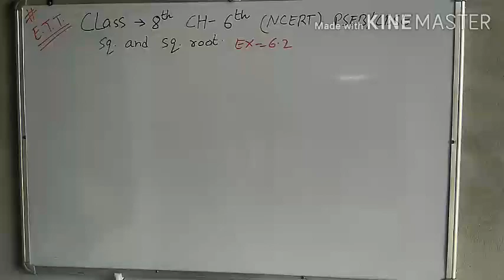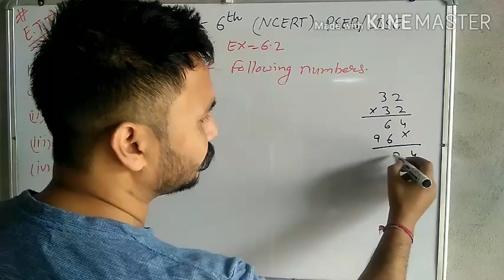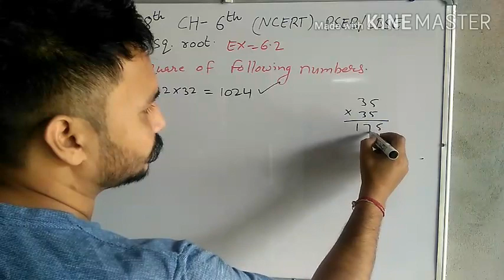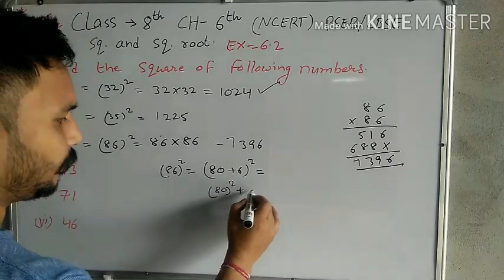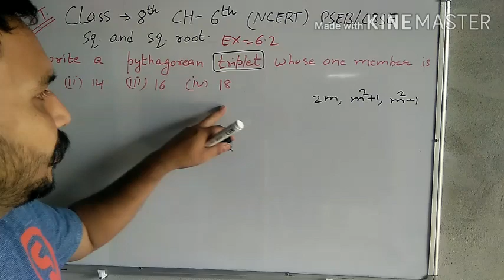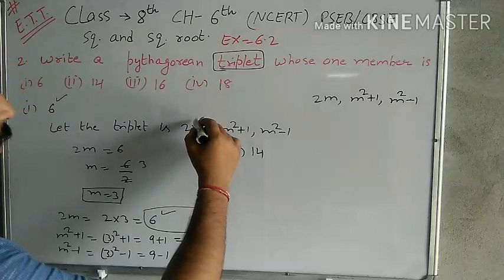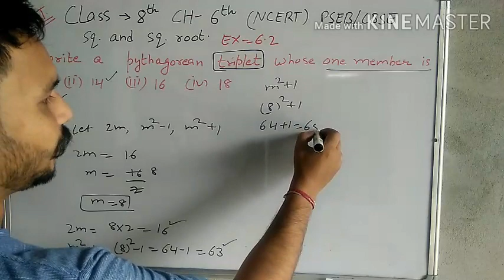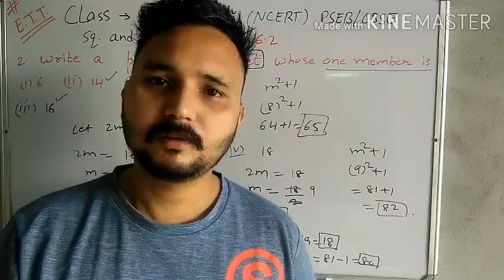NCERT SQUARE AND SQUAREROOT CLASS8 CHAPTER6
CHEMISTRY#+1